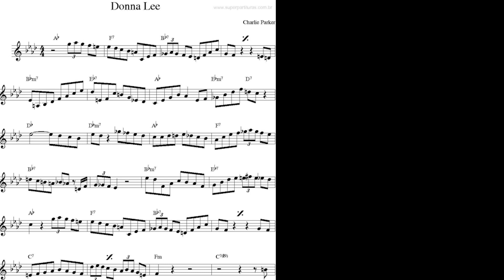Miles Davis - Kind Of Blue | ALBUM REVIEW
No vídeo de hoje, comento sobre Kind Of Blue, um dos mais importantes álbuns de jazz de toda a história.

Aqui, Miles Davis e seu quinteto exploram o conceito de jazz modal e aplicam isso em cinco composições que mudaram os rumos da música como um todo.

Assista e decubra tudo sobre Kind Of Blue e a sua importância!

Link para o livro "Kind Of Blue - Miles Davis e o álbum que reinventou a música moderna":

Link para o livro "Kind Of Blue - A Historia Da Obra-Prima De Miles Davis":

Link para comprar Kind Of Blue em disco de vinil: